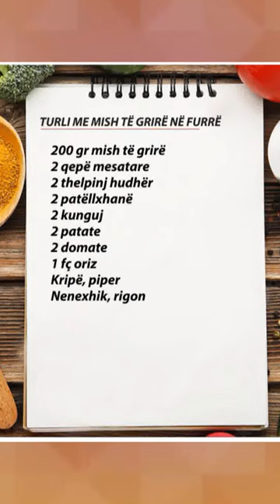Rrokeri 70 vjeçar atipik Sotir Jaho, përgatit Turlinë më të shijshme që keni provuar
Për rreth dy orë, ju shoqërojmë me receta të shijshme, si dhe me miqtë e ditës që kanë histori për të treguar a këshilla për të ndarë.
Kthim pas në kohë dhe zhytje mes kujtimesh në rubrikën nostalgji.
Një ftesë e përditshme nga “Rreze Dielli”, që nuk duhet humbur, për një nisje të ditës plot emocione dhe buëqeshje